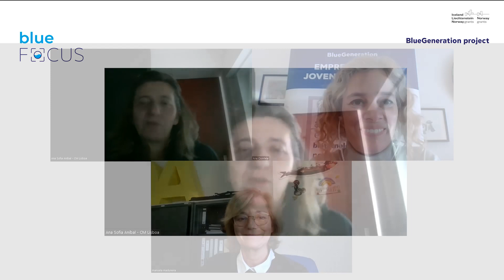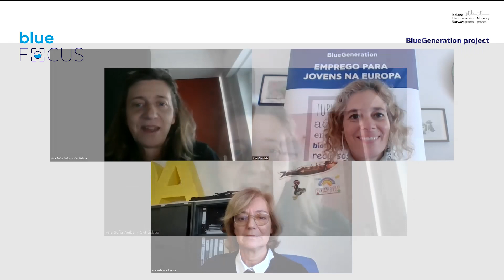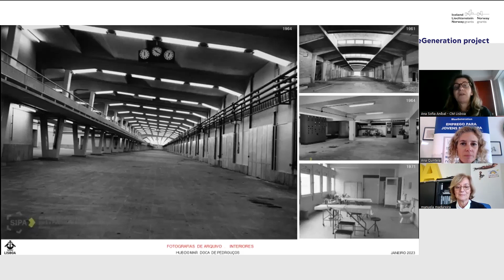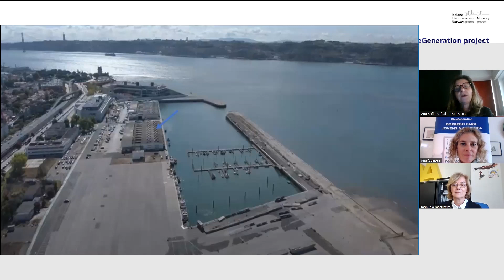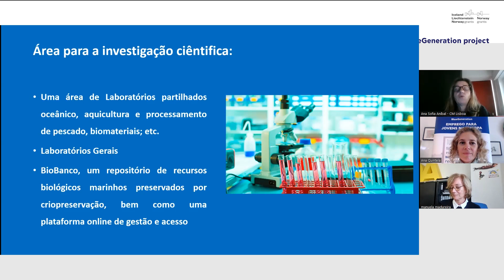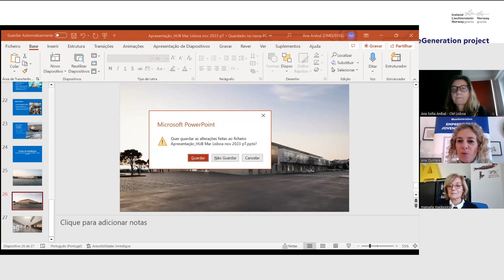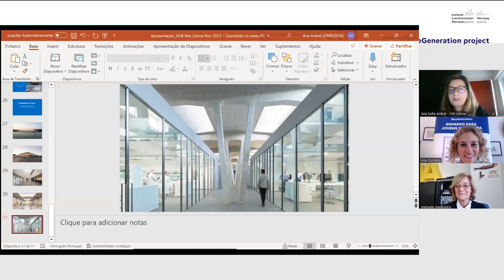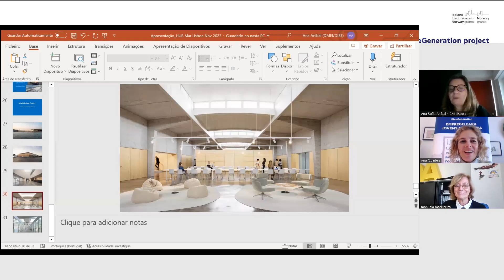BlueFOCUS Portugal by Clube #15 & #16 Ana Anibal e Manuela Madureira, Hub do Mar